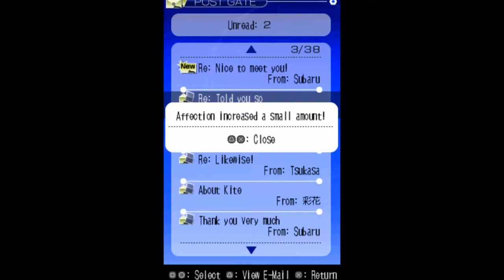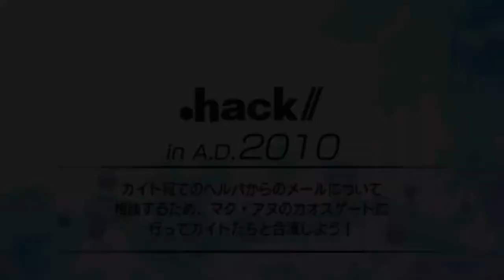.Hack//Link - //Infection Pt 2 Helping Kite